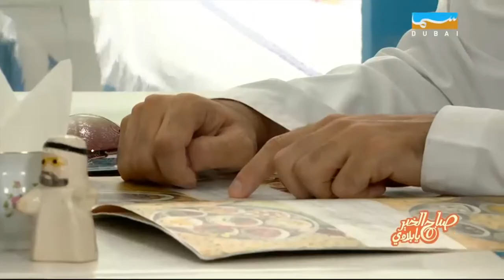Taste of Emirati Cuisine with Sama Dubai - ARABIAN TEA HOUSE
Sama Dubai visit at the Hidden Gem in Dubai district Arabian Tea House to experience the morning breakfast in the Emirati style.

Location : Bastakiya Opposite Musalla Post Office - Al Fahidi St - Dubai